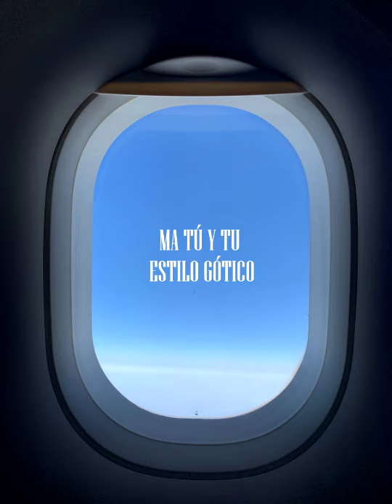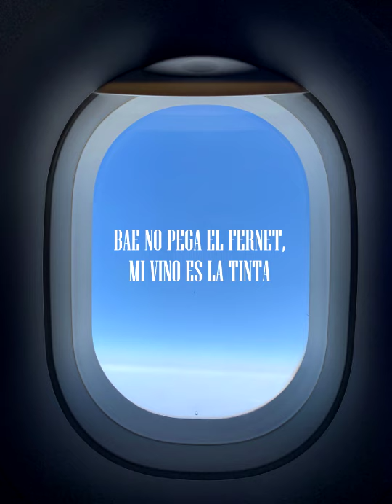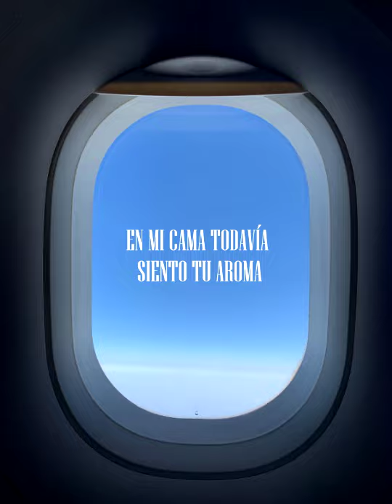Y8N4, LIL TIVI - ROMA (Official Audio)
Escucha "ROMA" en Spotify

Letra: Y8N4 & Tivi
Beat: KEF Beatz
Illustracion: Jieun Lim
Prod: Tivi
Video: Y8N4

Melo, Uruguay 🇺🇾